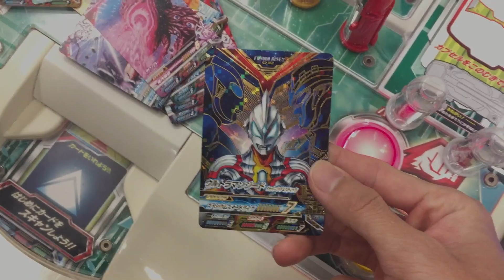捷德奥特曼街机游戏13 基德奥特曼ウルトラマンUltraman